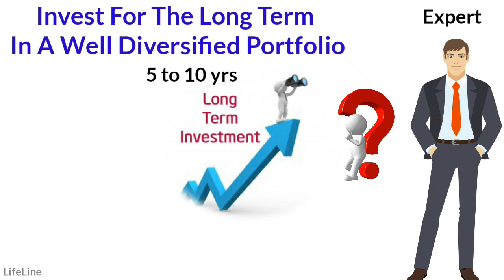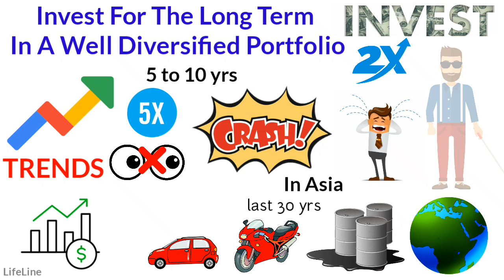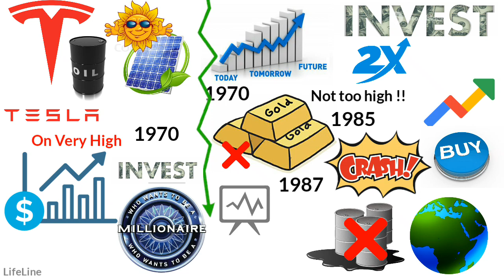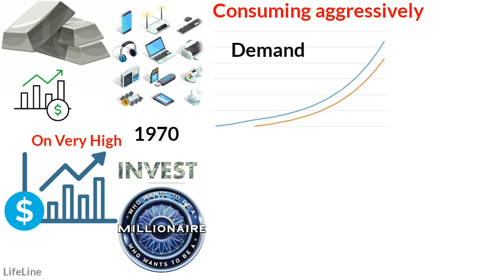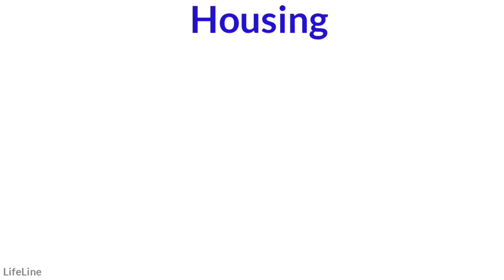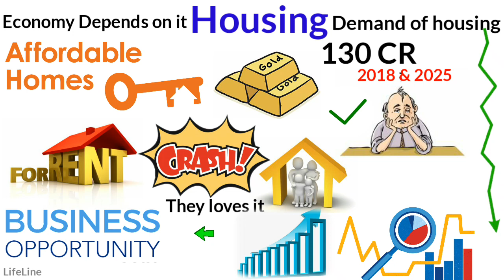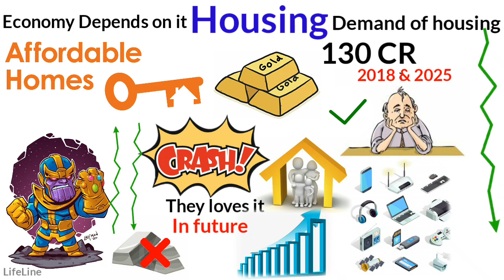Investing for the Long Term? Know the Real Truth Before You Take Action (Hindi)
long term investing is very good if you know where you are heading. My experts will advise you to invest in the long term in a well-diversified portfolio. But they hide the main part of long term investing either in gold, silver, oil, stocks, or real estate. They just hide it from everyone else. And that is the trend. follow the trend because the trend is your friend.

How to invest as a beginner and gain profit like a pro | stock market investing basics in Hindi

How Money Was Born & How High People Are Playing Games With It [Hindi] | Conspiracy Of The Rich